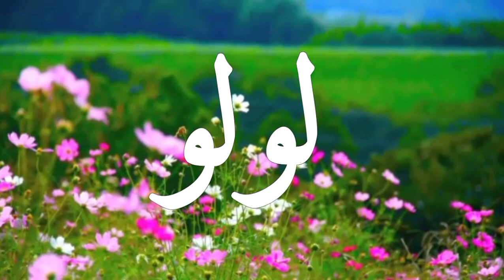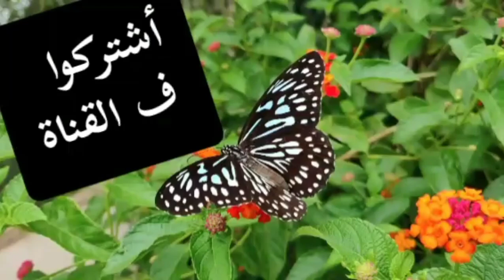دلع إسم نهال |دلع الأسماء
دلع الأسماء